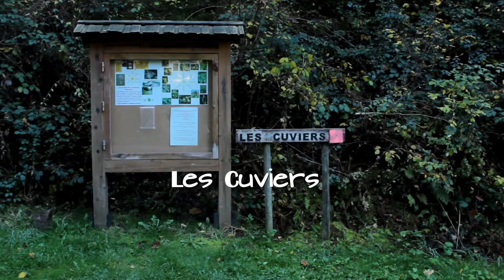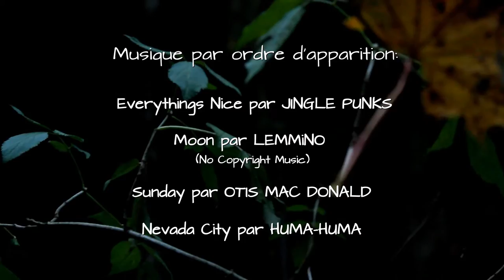[ Puy de Dôme ] Les Cuviers - 2 Jours Ailleurs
N'oubliez pas de suivre 2 Jours Ailleurs via

2 Jours Ailleurs lance les cartes postales vidéo, docu court de voyage pour s'évader un peu, même si on à pas beaucoup de temps !

Dans le Puy de Dôme, sur la route de la petite ville de Servant, vous verrez peut-être dépasser sa cheminée de la dense forêt. Une usine abandonnée depuis les années 70 indique la porte d'entrée d'une petit sentier pédestre.

Nous sommes arrivés aux Cuviers. En vous enfonçant dans la forêt, et en suivant le ruisseau, vous aurez l'impression d'entrer dans un conte des frères Grimm, plein de magie et de sorcières. Et croyez moi, l'endroit est insolite, aussi par son histoire. Ainsi, ici vivait jadis aux 12e siècle, la Comtesse des Deux-Forts. Elle régnait d'une main de fer sur la contrée, son seul souci étant de conserver sa jeunesse éternelle. Elle fît alors creuser dans le lit du ruisseau des bains - des cuves, d'où son nom - dans lequel il lui avait été conseillé de se baigner. Malgré tous ses efforts, l'eau ne pouvant rien contre les dartres & la lèpre, ses médecins lui recommandèrent de mélanger à l'eau du ruisseau, du sang d'enfants fraîchement saignés. Elle fît alors enlever tous les bambins des villages alentours pensant lutter contre les affres du temps et son hygiène de vie volage. L'histoire nous dit que le roi fût alerté des exactions de la comtesse et qu'elle fût alors condamnée à être... écartelée en place publique.

L'été lorsqu'il fait chaud, il est même possible de venir se prendre un petit bain en plein milieu de la nature. Mais si vous le faîtes, un jour, n'oubliez pas pourquoi ces petites cuves ont été creusées.